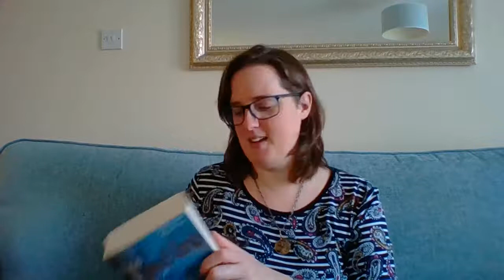Book #135 Review - Tombland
I filmed this yesterday but my laptop went haywire on me when I tried to upload! Here are my thoughts having read Tombland by C.J.Sansom - the 7th book in the Matthew Shardlake series.

If you are interested in the audiobooks and radio plays mentioned, they are on audible, the links to the first book (dissolution) being below (I haven't done all 7 as there would be too many links!):